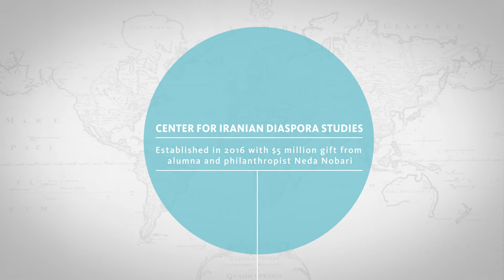Center for Iranian Diaspora Studies